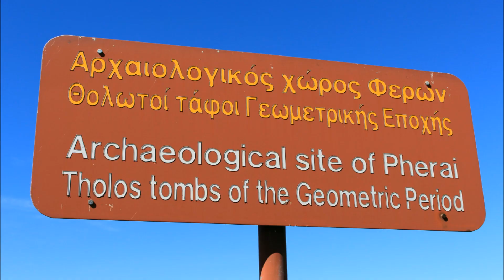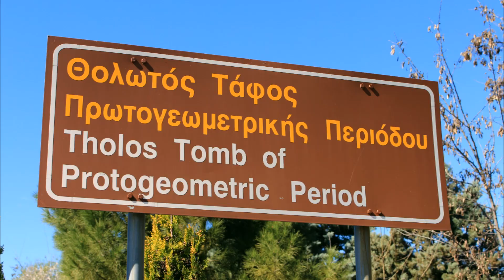Θολωτοί Τάφοι Φερών, Χλόη Βελεστίνου Μαγνησίας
Οι θολωτοί τάφοι που αποκαλύφθηκαν στην περιοχή της Χλόης Βελεστίνου και συγκαταλέγονται μεταξύ των αρχαίων μνημείων της περιοχής μας, που θα αναδειχθούν στο πλαίσιο του ΕΣΠΑ, περιείχαν πολύ σημαντικά ευρήματα, όπως χρυσά κοσμήματα, σιδερένια όπλα, αγγεία και διάφορα ακόμη πολύτιμα αντικείμενα.

Τα αρχαιολογικά δεδομένα που προκύπτουν από τα συγκεκριμένα μνημεία, σκιαγραφούν με έντονες πινελιές μια σειρά πολύ σημαντικών ευρημάτων, τα οποία δίνουν πληροφορίες για τα ταφικά έθιμα αλλά και την γενικότερη πρακτική που επικρατούσε στον 10ο, 9ο και 8ο αιώνα π.Χ. Τα πλούσια κτερίσματα που έχουν ανακαλυφθεί, αρκετά από τα οποία κοσμούν ήδη τις προθήκες του Αρχαιολογικού Μουσείου Βόλου, προσελκύουν το ενδιαφέρον των επισκεπτών.

Οι θολωτοί τάφοι που ανακαλύφθηκαν στη Χλόη Βελεστίνου, ανήκουν σε νεκροταφείο των πρωτογεωμετρικών-γεωμετρικών χρόνων (10ος, 9ος, 8ος αιώνας π. Χ.) που αποτελεί προέκταση του εκτεταμένου ΒΔ νεκροταφείου της αρχαίας πόλης των Φερών, το οποίο αναπτυσσόταν δίπλα στην αρχαία οδό Φερών – Λαρίσης, ενώ αξίζει να σημειωθεί ότι σώζονται σε πολύ καλή κατάσταση. Στους τάφους έχουν εντοπιστεί πολλαπλές ταφές και τα ευρήματα που έχουν αποκαλυφθεί είναι, κατά συνέπεια, πολυάριθμα και πολύ σημαντικά. Τα πλούσια κτερίσματα περιλαμβάνουν, αναλυτικά, εντυπωσιακά κοσμήματα, όπως περιδέραια, χρυσούς και χάλκινους σφηκωτήρες, οι οποίοι έχουν την μορφή ελασμάτων και χρησιμοποιούνταν για να συγκρατούν τις μπούκλες των μαλλιών, καρφίτσες, περόνες, επίσης μορφή καρφίτσας, περίτεχνες πόρπες από ζώνες χάλκινες και σιδερένιες, ημιπολύτιμες πέτρες, καθώς κι ένα εκπληκτικό περιδέραιο από υαλόμαζα, το οποίο είναι εξαιρετικής αισθητικής.

Η προϊσταμένη της ΙΓ΄ Εφορείας Προϊστορικών και Κλασικών Αρχαιοτήτων κ. Αργυρούλα Δουλγέρη - Ιντζεσίλογλου αναφέρει ότι «τα ευρήματα είναι ιδιαίτερα σημαντικά και μάλιστα ορισμένα είναι σπάνια, όπως οι χάλκινες φιάλες, που χρησίμευαν ως αγγεία πόσης». Σε ό,τι αφορά στους θολωτούς τάφους «ανήκαν πιθανότατα σε εύπορες οικογένειες και χρησιμοποιήθηκαν στην διάρκεια πολλών γενεών. Γι’ αυτό τον λόγο, άλλωστε, είναι ενταφιασμένοι πολλοί νεκροί» επισημαίνει η κ. Ιντζεσίλογλου. Πολυάριθμα είναι, εξάλλου, και τα αγγεία που συνόδευαν τους νεκρούς «τα οποία είναι πήλινα, φέρουν την χαρακτηριστική διακόσμηση της Γεωμετρικής Εποχής και έχουν πολύ μεγάλη ποικιλία από άποψη σχημάτων αλλά και

διακοσμητικών μοτίβων» υπογραμμίζει η προϊσταμένη της ΙΓ΄ ΕΠΚΑ, προσθέτοντας ότι «σε κάθε τάφο υπολογίζεται ότι υπήρχαν τριάντα περίπου αγγεία». Επίσης βρέθηκαν σιδερένια ξίφη και μάλιστα σώζονται διακοσμητικές λαβές από αλάβαστρο, μαχαιρίδια και εγχειρίδια, ενώ εντύπωση προκαλούν οι τριχολαβίδες, τσιμπιδάκια σιδερένια και χάλκινα, τα οποία χρησιμοποιούνταν για καλλωπισμό και αποτελούν σπάνιο εύρημα.